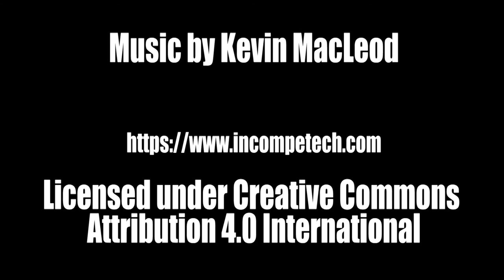Three Face, The Verminous Horror